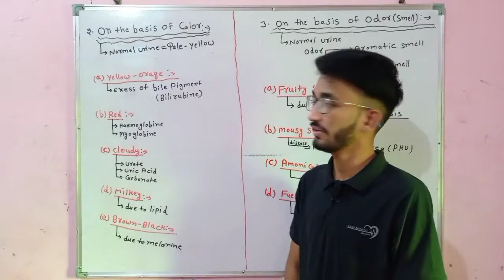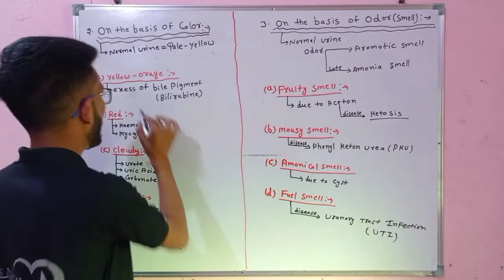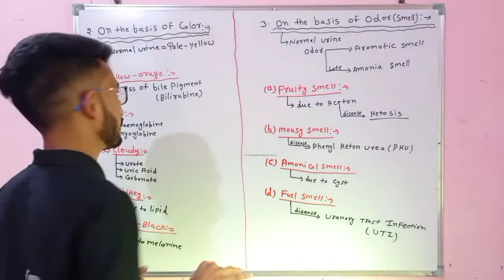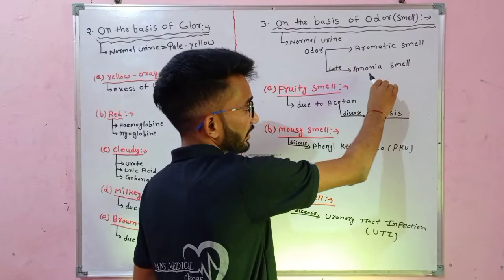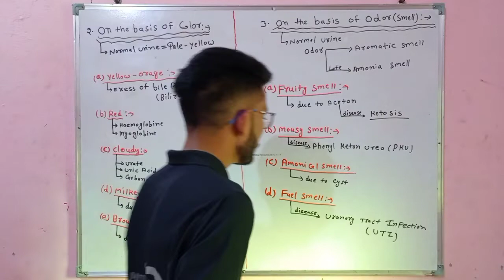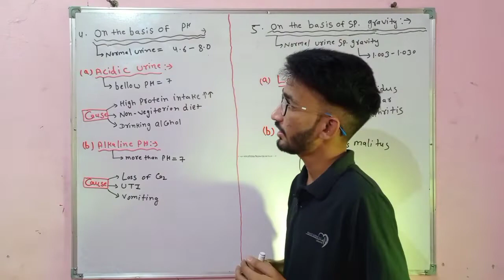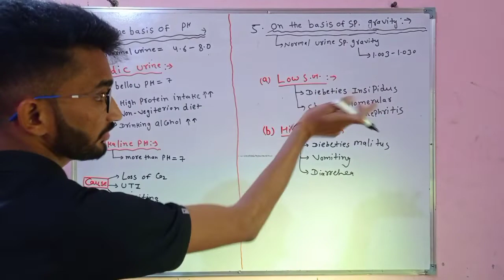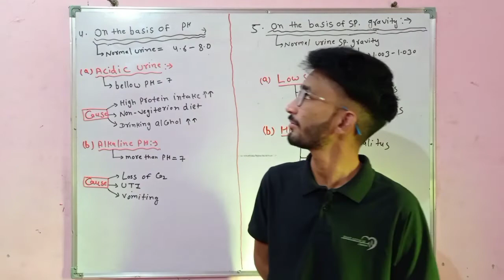Physical Examination Urine In Hindi Part-2 ll Clinical Pathology ll DMLT First Year ll By Sanjiv Sir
Physical Examination Of Urine In Hindi ll Clinical Pathology Notes ll DMLT 1st Year ll By Sanjiv Sir

Physical Examination Of Urine In Hindi part -1

Topic :-

Physical Examination Of Urine In Hindi

VANS Medical Classes Instagram link 👇👇👇👇👇👇👇👇👇👇-

Sanjiv Sir Instgram link👇👇👇👇👇👇👇👇👇👇👇👇-